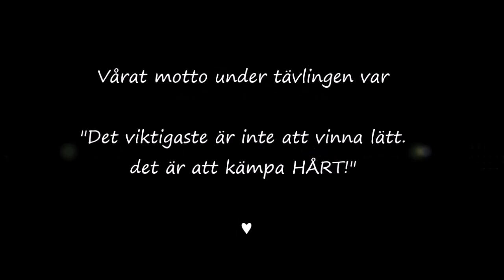Pinscher - Leszlo, Barmarks-SM i Nybro 2015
Barmarksdrag SM i Nybro, Svartbäcksmåla